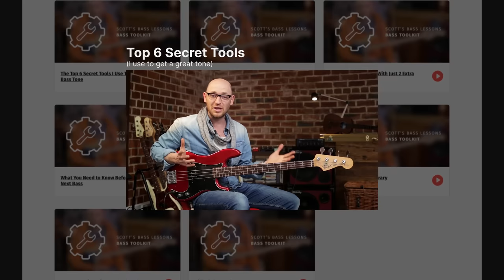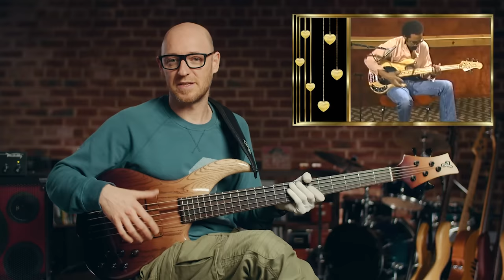Top 10 Slap Bass Players EVER (*through the years*)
Nearly every bassist I know wants to get better at slap bass. It's a technique that you simply must learn if you want to call yourself a true bass hero!

In today's video, I count down the 10 slap bass lines that you MUST learn. From Larry Graham (the godfather of 'thumping and plucking') to Flea's furious slap bass on RHCP's Higher Ground and, of course, the phenomenal Marcus Miller.

Video breakdown:

00:00 - Intro
01:17 - Larry Graham
02:50 - Stanley Clarke
04:32 - Bootsy Collins
05:34 - Louis Johnson
06:25 - Alain Caron
07:52 - Mark King
09:16 - Marcus Miller
10:26 - Flea
11:54 - Les Claypool
12:20 - Victor Wooten
13:18 - Honourable Mentions